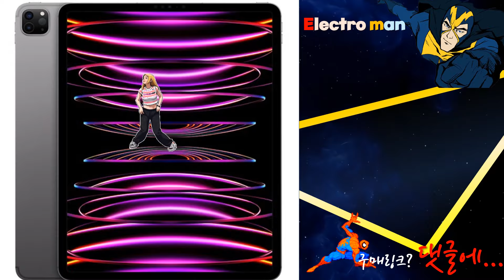지금 사야 할 아이패드프로12 9! 2024년 추천 Top10!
❤️❤️❤️ 2024년 인기 가성비 아이패드프로12.9 Top10 추천! 가격 평점 후기 비교해 보았어요! ❤️❤️❤️

[00:06]
10위. Apple 정품 2022 아이패드 프로 11 4세대 [1,139,450원]

[00:11]
9위. Apple 정품 Smart Keyboard Folio iPad Pro [290,030원]

[00:16]
8위. Apple 정품 2022 아이패드 프로 12.9 6세대 [2,313,000원]

[00:21]
7위. Apple 정품 2022 아이패드 프로 12.9 6세대 [1,970,570원]

[00:26]
6위. Apple 정품 2022 아이패드 프로 11 4세대 [1,124,600원]

[00:31]
5위. Apple 정품 2022 아이패드 프로 12.9 6세대 [1,824,000원]

[00:36]
4위. Apple 정품 2022 아이패드 프로 12.9 6세대 [2,055,430원]

[00:41]
3위. Apple 정품 2022 아이패드 프로 12.9 6세대 [2,051,880원]

[00:46]
2위. Apple 정품 2022 아이패드 프로 12.9 6세대 [1,701,700원]

[00:51]
1위. Apple 정품 2022 아이패드 프로 12.9 6세대 [1,578,850원]